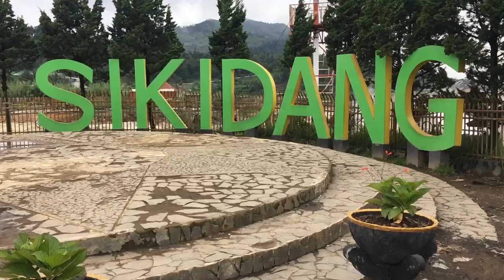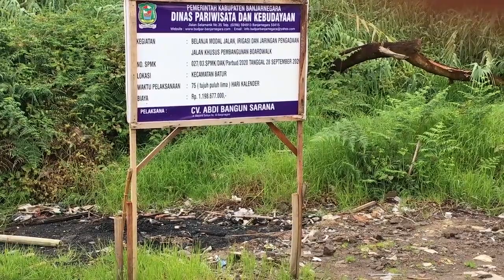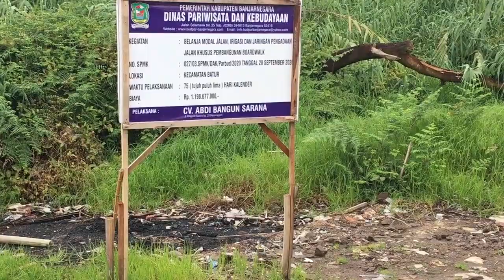Kawah Meletup-letup di Sikidang, Seperti Hatiku Padamu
Kawah Sikidang berada di kawasan wisata Dieng, Banjarnegara, Jawa Tengah. Lokasinya eksotis karena pengunjung bisa merasakan langsung hangatnya asap yang keluar dari kawah yang meletup-letup